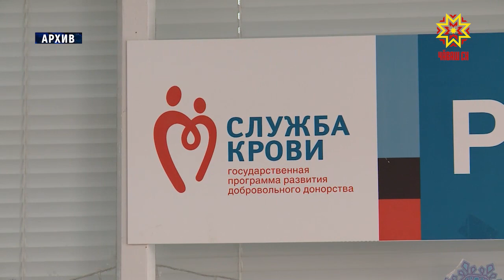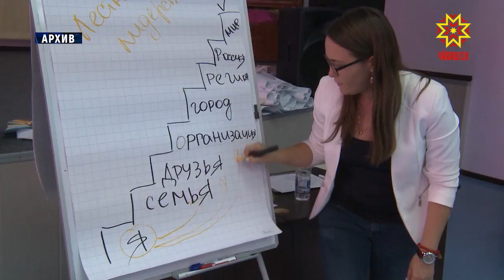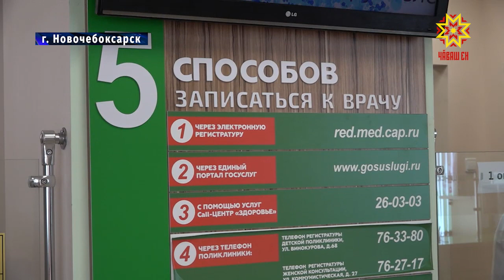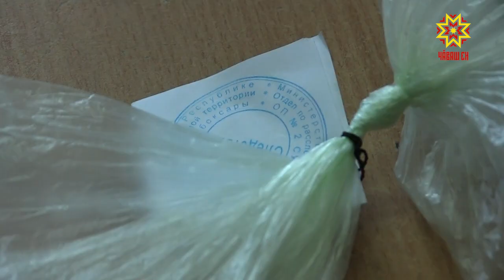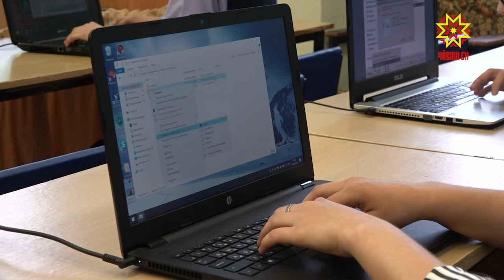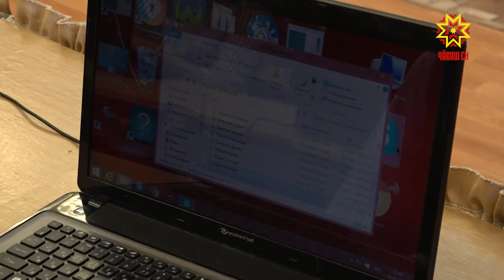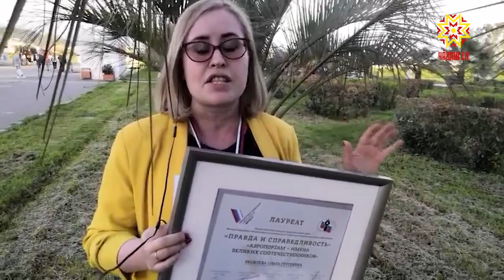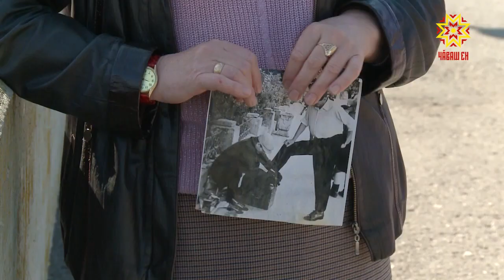Республика 17.05.2019 на русском языке. Вечерний выпуск